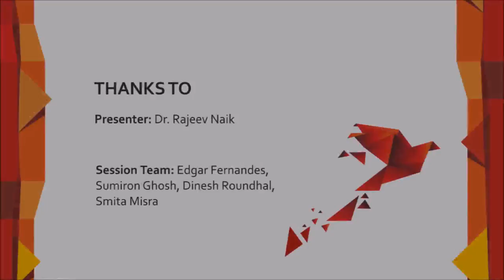Mumbai Local with Dr. Rajeev Naik : Is My Art of Playwriting Dying?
Is My Art of Playwriting Dying? | Dr. Rajeev Naik | Mumbai Local

This talk by Dr. Rajeev Naik is a part of our Mumbai Local series.